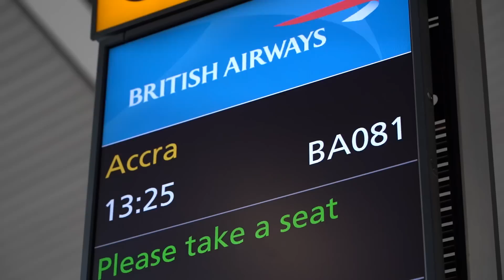British Airways | Dorcas Visits Ghana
Watch as our Heathrow cabin crew colleague, Dorcas, takes us on a tour of Accra and talks about her Ghanaian heritage, Ghana's culture and explains why everyone should visit the country.

From October 29, we will operate three return flights each week to Gatwick to add to our daily Heathrow service.